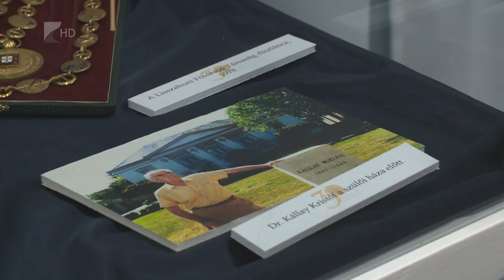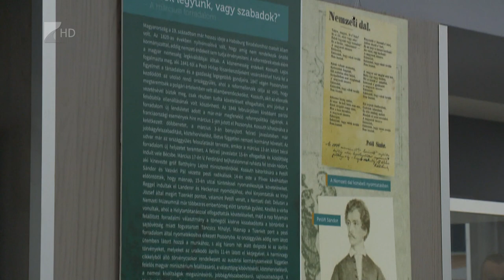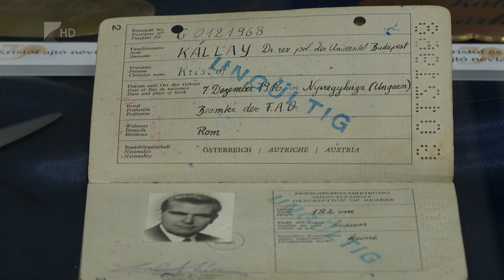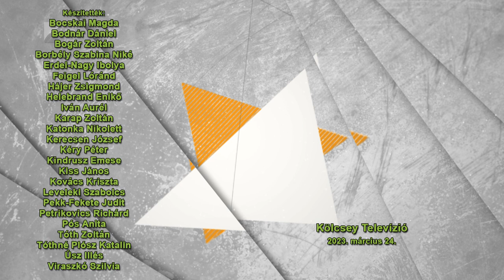Víg-Kend - 2023.03.24.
A tartalomból:

Szinte minden országban megemlékeznek a víz, azon belül is az édesvíz védelmének fontosságáról. A vármegyei szolgáltató, a Nyírségvíz Kft két helyszínen várta az érdeklődő fiatalokat: a Víztoronyban és a szennyvíztelepen. Erről láthatják bejátszásunkat.

Március 27. a színház világnapja, amelyet 1962 óta ezen a napon ünnepelünk. Vendégünk a nyíregyházi Móricz Zsigmond Színház direktora Kirják Róbert, akivel a nyíregyházi teátrum aznapi programjáról beszélgetünk.

Nemrég a Talamba adott Horgas Eszterrel közös koncertet Nyíregyházán. Stábunk természetesen ott volt, úgyhogy mutatunk ebből egy kis ízelítőt.

Idén 30 éves a nyíregyházi Kállay Gyűjtemény, ennek alkalmából 6 hónapos ünnepségsorozattal várják a látogatókat. Hogy mi mindennel, azt vendégünktől, Dohanics Lászlótól tudjuk meg.

Március 26-án Légtorna Házi Bajnokság a Krúdy Kamara színpadán, ennek kapcsán vendégünk Makara Éva Dóra, okleveles légtorna oktató.

Hadászi Krisztina mandalafestőnek nemrég nyílt meg legelső kiállítása a Vasutas Művelődési Házban, erről is láthatnak bejátszást.

A rendszeres könyvtárlátogatók már biztosan értesültek a jó hírről, hogy a Móricz Zsigmond Megyei és Városi Könyvtár újra a megszokott nyitvatartási idővel várja az olvasókat. A közelgő programokból a könyvtár igazgatójával, Tomasovszki Anitával beszélgetünk a stúdióban.

Mozgalmas szezont tudhat maga mögött a Club Hollywood, erről a koncertek szervezője, Balogh Attila számolt be stúdiónkban.